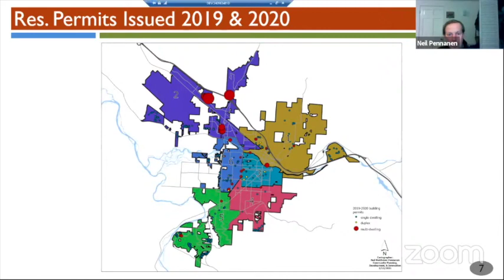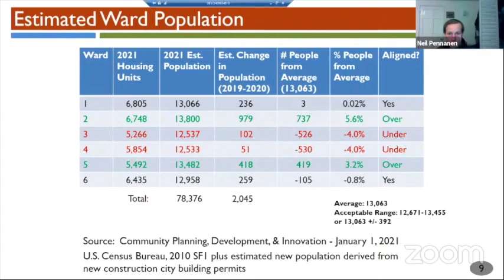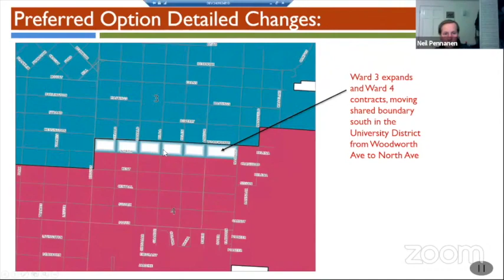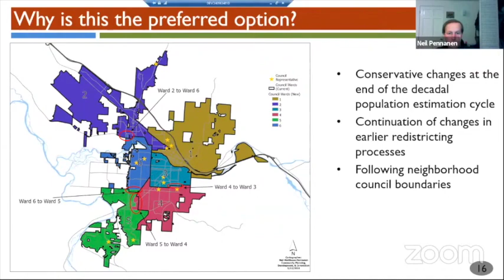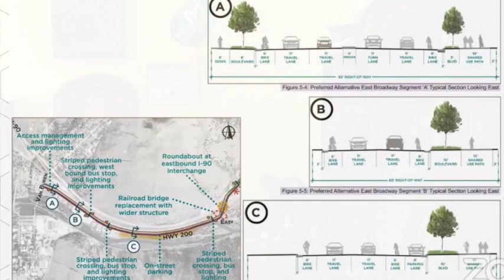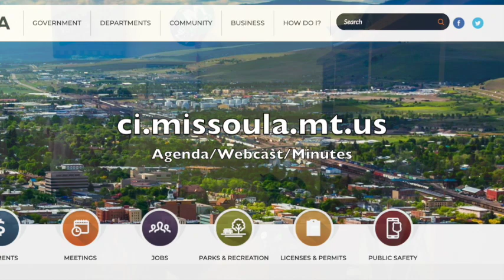Wake Up Missoula 03-12-2021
We have a great show for everyone with plenty of new and continuing support for local Missoula news and government.  Dubbin' Stuff and Pre-Critic are all new. City Council dives into Women's Month and plenty of growth makes us pause at what Missoula may look like in 5 years.